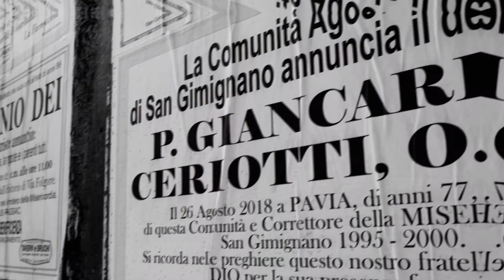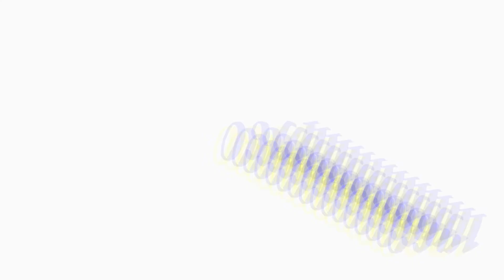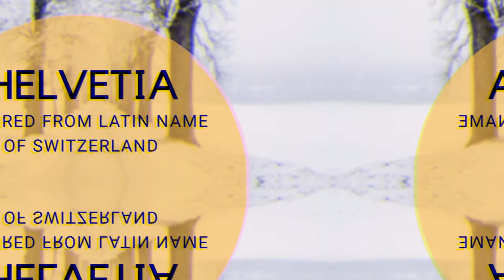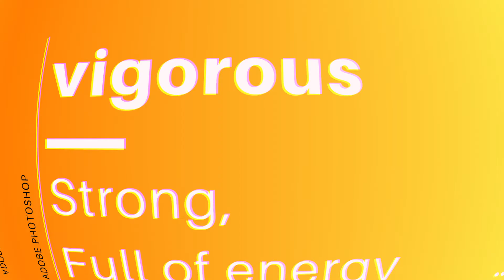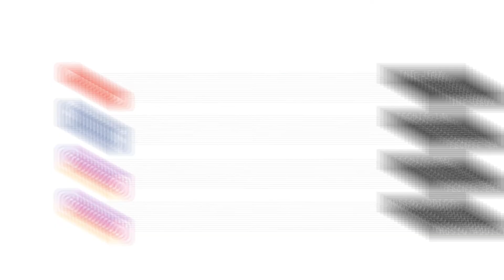How do fonts get their names?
Like my Music Page on Instagram

So, this video is about the fonts and typefaces that how did they get their names. How did there name get originate? How do fonts get their names? These questions will be answered in this video and all your doubts will be cleared. If you are a graphic designer you will love watching this video. From arial to bebas neus we will help you find the real history behind all these typefaces.